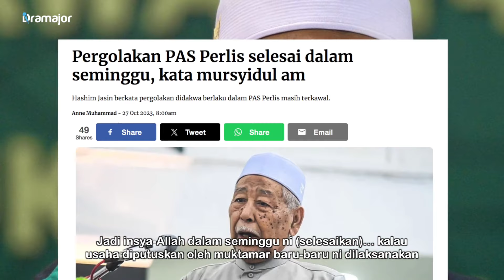SELEPAS BERSATU Dakwa Berlaku Pergolakan PAS Perlis! Ini Jawapan Mursyidul AM PAS Hashim Jasin!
Mursyidul Am PAS Hashim Jasin berkata pergolakan dalaman parti itu di Perlis akan diselesaikan dalam masa seminggu. Menurutnya, tidak bersetuju antara satu sama lain adalah sebahagian dalam proses pentadbiran yang dilalui semua pihak.